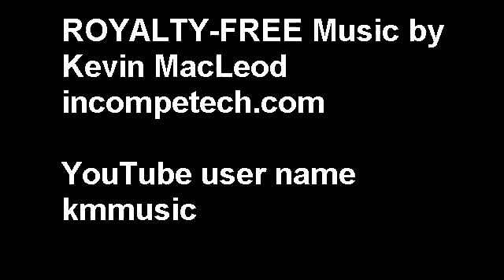filthymouf801x Beware VladimirChekov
Beware the Russian